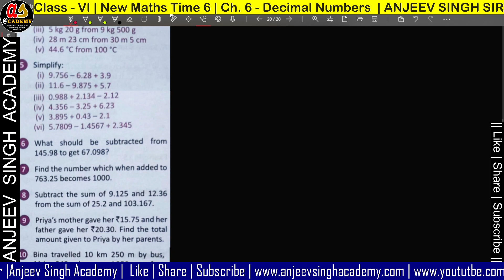11 Ch 6 Decimal Numbers | Ex 6.3 Question number 3 and 5 | New Maths Time 6 | Hindi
My Tripod
My Mic 1
My Mic 2
My Mobile
My Laptop
My Writing Tablet with Pen